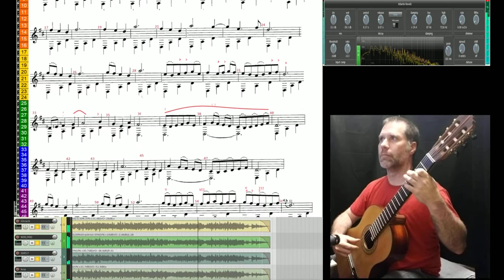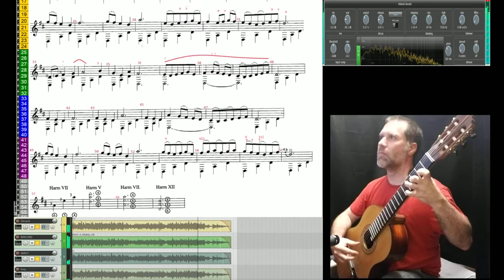Saltarello (Vincenzo Galilei, arr. mostly by C.Parkening )